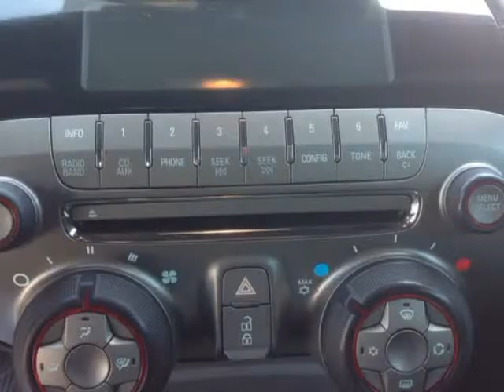2015 Chevrolet Camaro 2dr Cpe LS w/2LS (Mobile, Alabama)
SKCO Automotive
7354 Airport Blvd.